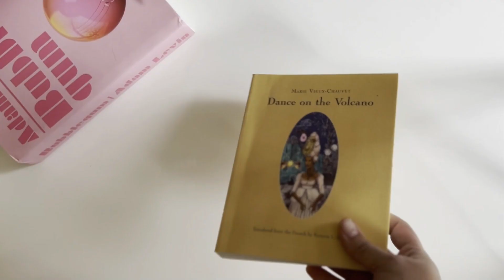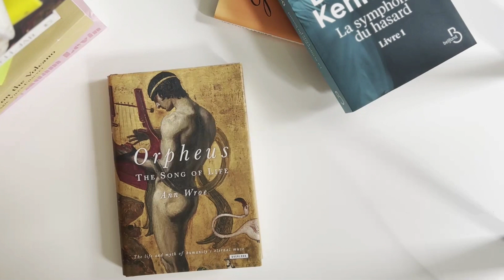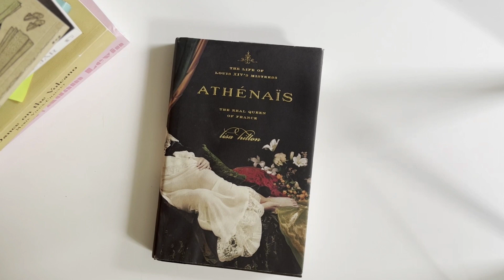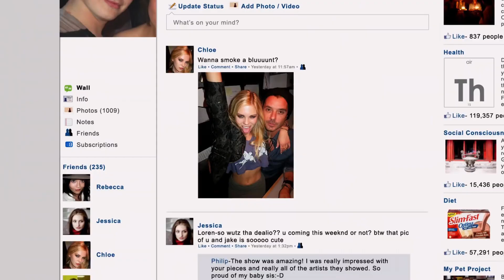The Style & Emotion of Sofia Coppola: A Design Guide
0:00 Intro
1:20 Pastel Colors
2:14 Elegant Settings
3:58 Minimalism
5:13 Feminine Sensibility
6:50 Nostalgic Aesthetic
8:14 How do we apply Coppla's style?
8:25 Examples of book covers channeling Coppola's Style
10:44 Outro

::: Explore Sofia Coppola's Films :::
•Virgin Suicides
•Lost In Translation
•Marie Antoinette
•Bling Ring
•The Beguiled
•On The Rocks

::: Books that explore Sofia Coppola :::
•Sofia Coppola: The Politics of Visual Pleasure
•Sofia Coppola: Forever Young
•The Cinema of Sofia Coppola: Fashion, Culture, Celebrity

How do we practically incorporate my five identified elements from Sofia Coppola's film style into our creative work briefs?

Pastel Colors: You can use soothing pastels and muted colors, hinting at dreamy, atmospheric, and new romantic vibes.

Refined, Elegant Settings: Many of her films are luxurious and located in sophisticated environments, such as grand houses or beautiful gardens. In a design project, you could use high-quality, stylish images to convey a similar level of refinement. Incorporate pictures and graphics that evoke a dreamlike or surreal quality and use soft focus or selective blurring. You can also utilize close-up shots of objects, textures, and patterns.

Minimalism: Coppola's films often feature sparse, uncluttered compositions and a focus on negative space. By doing this, you focus on the sense of calm and simplicity in your design, providing the visual illusion of tranquility. Incorporate more leading and wider margins to create a sense of openness and "air."

Feminine Sensibility: Coppola's films often center around female perspectives and explore femininity, beauty, and coming of age. You could examine this feminine sensibility through delicate, graceful elements and imagery. Incorporate organic shapes and natural features in your designs to create a sense of harmony and balance, similar to how Coppola's films use organic forms to construct a sense of nature and serenity.

Nostalgic Aesthetic: In keeping with the dreamy aesthetic of Coppola's films, designers could use classic, elegant fonts to evoke a sense of the past. Experiment with typography choices, such as vintage, hand-written, or script fonts, to create a unique visual appeal. Also, you can incorporate visual elements such as old photographs and details from the natural world, such as flowers, forests, and the ocean, to invent a sense of beauty and tranquility.

I hope my small sample of book covers provides examples of traditional and non-traditional possible directions of how you can fold Coppola's aesthetic into your own by using all of her design elements or incorporating just a few.